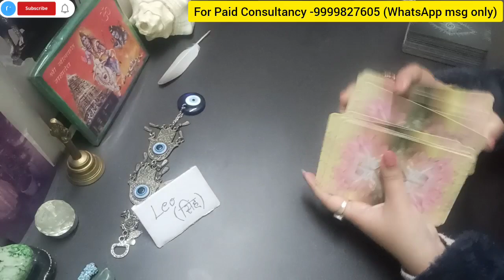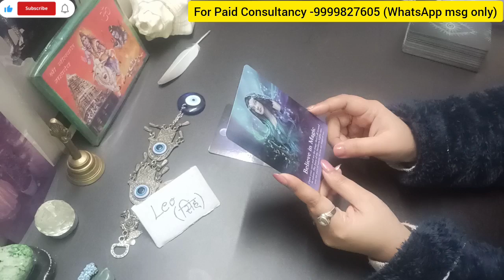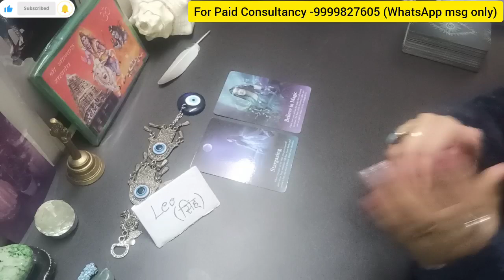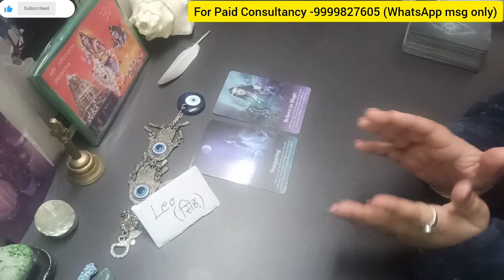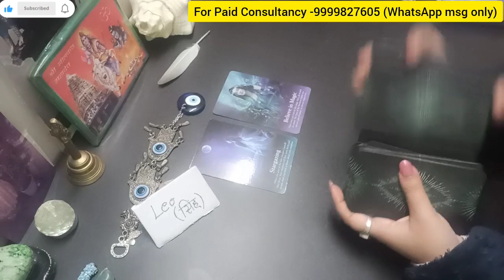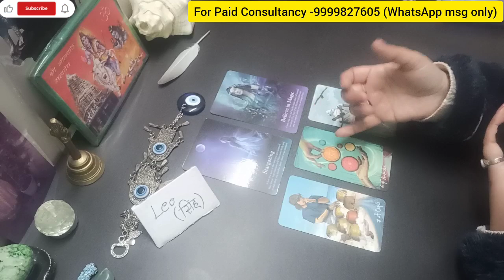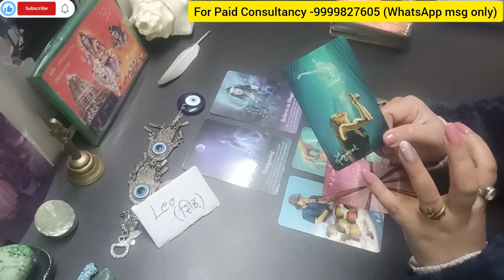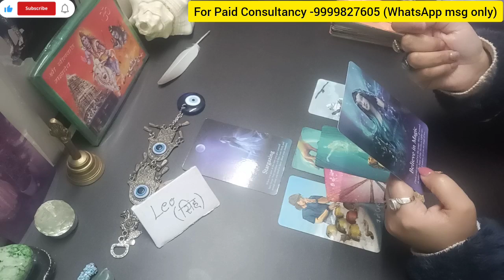Leo सिंह राशि 🕉️🔱शिवा का आपके लिए Urgent Msg 🕉️Timeless Reading 🧿 Hindi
(SUN/MOON/RISING)

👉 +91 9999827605